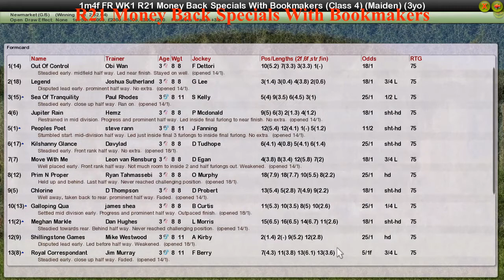FR WK1 R21 Money Back Specials With Bookmakers